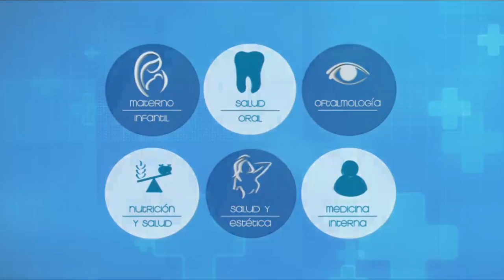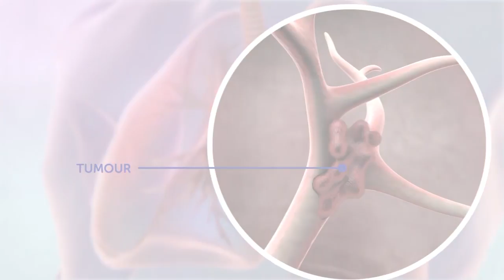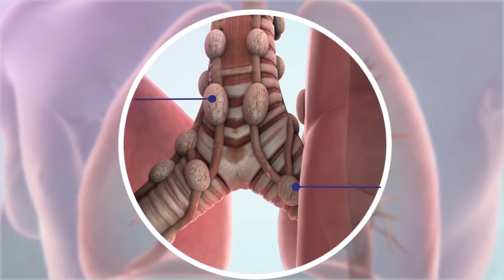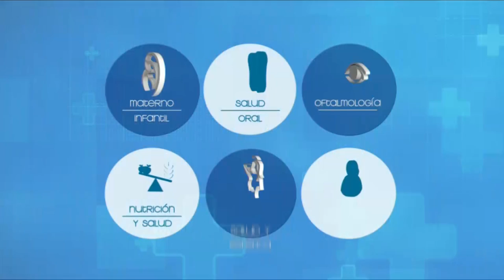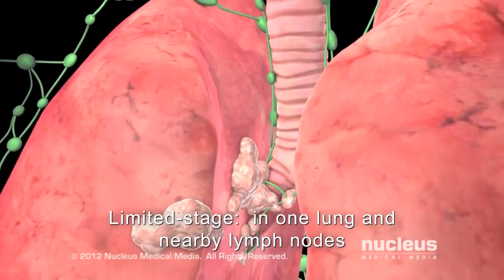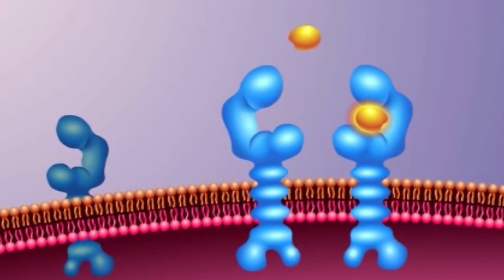VIVA MEJOR | 30-09-2019